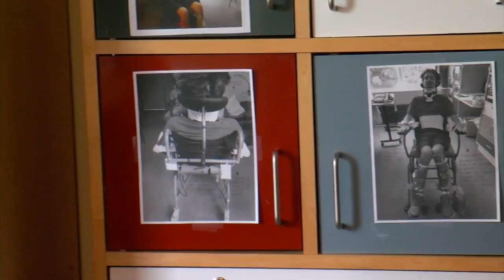After Paralyzing Injury, Totino-Grace Hockey Player On Tough Road To Recovery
Matt Olson got hurt after he slammed into the boards during a junior league game in Chicago, Kate Raddatz reports (2:24). WCCO 4 News At 10 – August 2, 2016